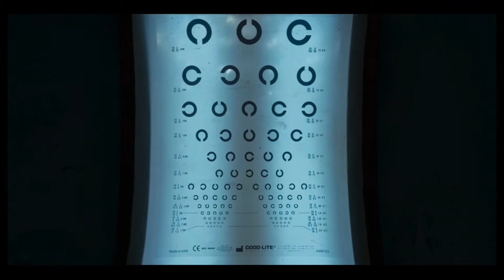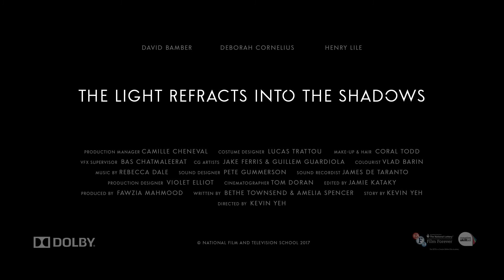The Light Refracts Into The Shadows - Trailer (c)NFTS 2017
(c)NFTS 2017

Synopsis

2017 17 mins 30 secs Colour Dolby Digital

On a long road leading only to a city, a man, Christopher, waits for a bus. As he embarks his ride, he is suddenly jostled and his glasses break. With the lenses through which short-sighted Christopher has understood the world now smashed, memories begin to seep in through the cracks, forcing him to face up to his past, his relationship with his wife and all the things that he never saw before.

Cast

David Bamber - Christopher
Deborah Cornelius - Rose
Henry Lile - Young Christopher

Crew

Kevin Yeh - Director/Story
Fawzia Mahmood - Producer
Thomas Doran - Cinematographer
Violet Elliot - Production Designer
Camille Cheneval - Production Manager
Inês Lourenço - Production Co-Ordinator
Jamie Kataky - Editor
James de Taranto - Production Sound Mixer
Maddie Quarm - 1st Assistant Sound
Pete Gummerson - Sound Editor & Re-recording Mixer
Rebecca Dale - Composer
Bas Chatmaleerat - VFX Supervisor/Lead Compositor
Jake Ferris - Lead CG Artist
Guillem Guardiola - CG Artist
David Sheldon, Suoran Li - Compositors
Vlad Barin - Colourist & Online Editor
Bethe Townsend, Amelia Spencer - Writers (Non-graduating Crew)
Peter Coulthard - Art Director (Non-graduating Crew)
Lucas Trattou - Costume Designer (Non-graduating Crew)